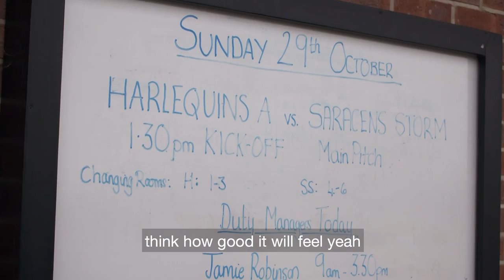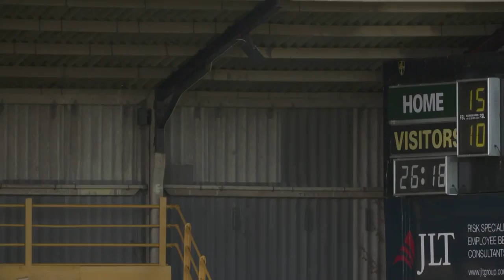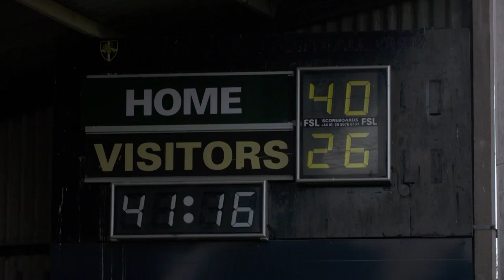Harlequins Mic'd Presented by IG: Adam Jones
Watch now as we mic up player/coach Adam Jones during Harlequins' recent A League match against Saracens Storm.

You could win your child and their friend a once-in-a-lifetime experience at Big Game Little Game, a special event IG is hosting at Twickenham Stadium before Big Game 10 on Saturday 30th December. Enter now at ig.com/quins